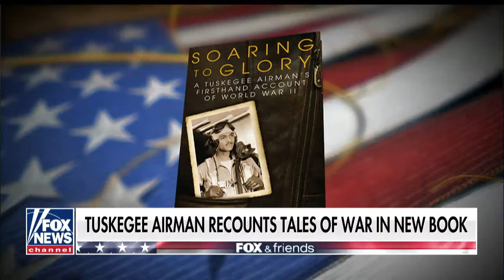Tuskegee Airman On Being Young, African American Pilot During WWII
Lt. Col. Harry Stewart joined Fox & Friends this morning to recount what it was like to be a young African American pilot during and after WWII and how he wants the new book, "Soaring to Glory: A Tuskegee Airman's Firsthand Account of World War II" by Philip Handleman to inspire youth to follow their dreams today.

Soaring to Glory is out NOW